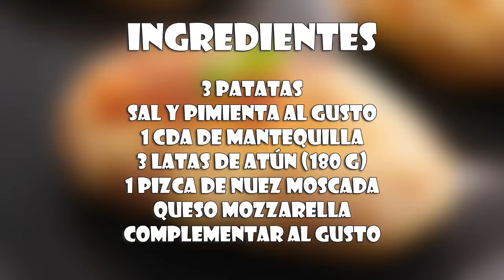Patatas Rellenas con Atún muy fáciles de hacer y riquísimas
Aprende con este vídeo a como hacer unas patatas o papas rellenas con atún muy fáciles de hacer y riquísimas. Además se pueden complementar con queso y gratinarlas en el horno para que estén aún más ricas y apetecibles :P

Nuestro libro con 100 recetas súper deliciosas!
El libro de mi madre Cocina con Carmen

Ingredientes:

3 patatas
sal y pimienta al gusto
1 cda de mantequilla
3 latas de atún (180 g)
1 pizca de nuez moscada
queso mozzarella
complementar al gusto